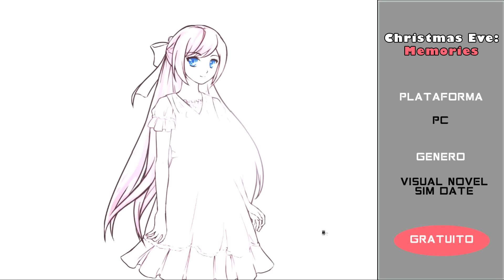Visual Novel Christmas Eve: Memories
Christmas Eve: Memories es una visual novel de muy breve duración: Completarlo nos llevara cerca de 15 minutos pero tiene múltiples finales y esto es lo que provoca que su duración total sea cercana a una hora.

■ Tarjeta grafica CLUB3D R9 280 OC 3GB
■ Teclado Azolt gCrusader